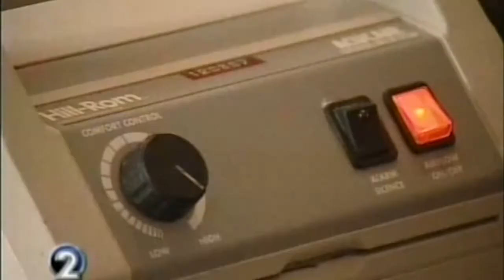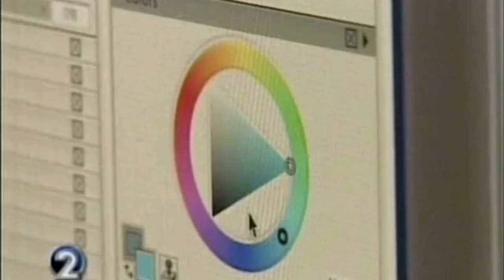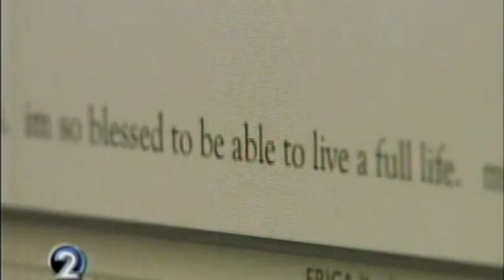2006 KHON Peggy Chun's Life with ALS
TV interview with Peggy and the Peg's Legs caregivers